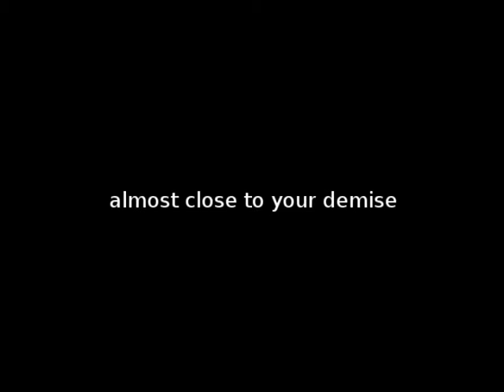The deep web [animated trailer]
a trailer about a man who use's this very old tor browser and searches up
A movie am making in 2015, its going to be the best project i have ever made! i hope you enjoy!!!